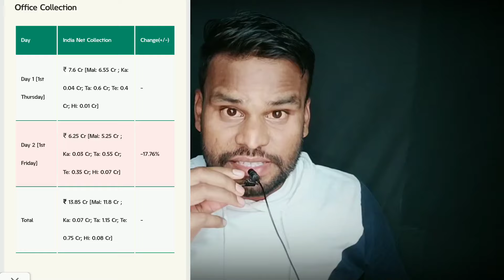Indian Cinema Mein Aisa Pehli Baar Hua Hai | Day 3 Collection | The Goat Life | Prithviraj Sukumaran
Your Query:-
the Goat life movie review
the Goat life review
aadujeevitham movie review
aadujeevitham review
movie review
the Goat life public review
the Goat life
aadujeevitham the Goat life review
the Goat life movie
the Goat life movie Malayalam review
review
the Goat life review Hindi
aadujeevitham public review
aadujeevitham movie review Tamil
aadujeevitham movie public review
goat life review
the Goat life movie public talk
the Goat life public review Tamil